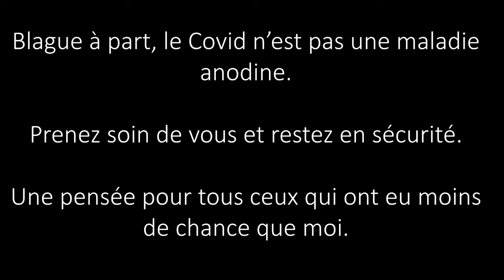Le coup de covid (Le coup de soleil Richard Cocciante Parodie)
Le coup de covid Le coup de soleil Richard Cocciante Parodie Reprise Cover Confinement Coronavirus Chanson Karaoké Ménilmontant Chanson